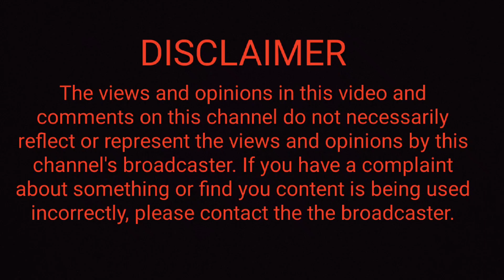অল্পের জন্য বাইকের নিচে পড়া থেকে বেঁচে গেলl God saved l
অল্পের জন্য বাইকের নিচে পড়া থেকে বেঁচে গেলl

Comfort with fun.